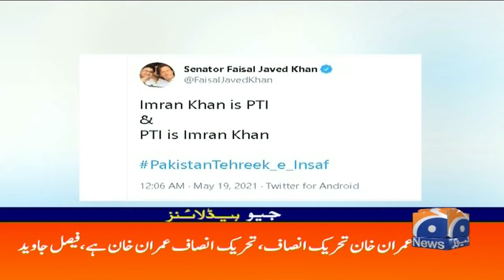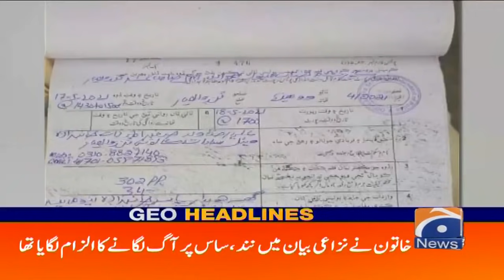Geo Headlines 01 AM | 19th May 2021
GeoHeadlines 01 AM | 19th May 2021